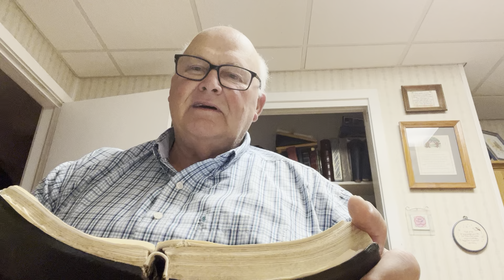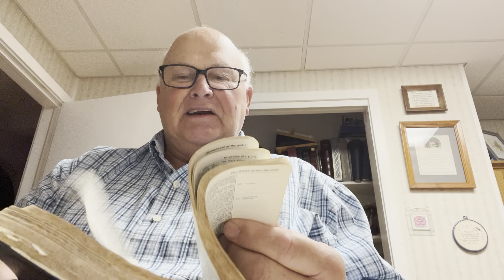MTM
Pastor Ken Reid Devotional￼